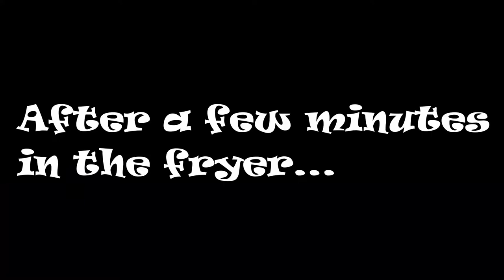HOW TO german "Quarkkeulchen" - Cooking TUTORIAL+ recipe - PillhuhnTV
In this Video I am showing you how to create "Quarkkeulchen". "Quarkkeulchen" are a german bakery product also known as "Krapfen" (cruller) and can be made with or without raisins.

I hope you enjoy the video, and the dessert in case you try it youself!

Recipe:
Take
     250g of quark
     250g of flour
     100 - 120g of sugar (depending on how sweet you want it to be)
     3 eggs
     half a package of baking powder
     a package of vanilla sugar

optionally: some raisins

HOW TO:
     1. Mix all the ingredients together.
     2. If you want to have raisins in your "Quarkkeulchen", then add them now.
     3. Heat fat in a pot or a fryer.
     4. drop some of the pastry into the hot fat and wait 3-5 minutes. (You might have to flip them, if they dont do it by themselves)
     5. decorate them with some icing sugar and
     7. enjoy!